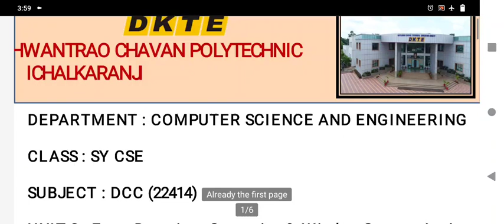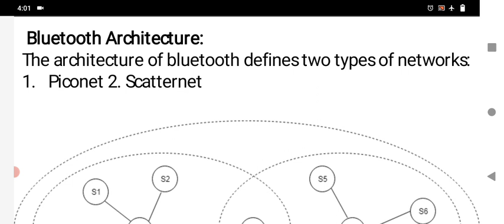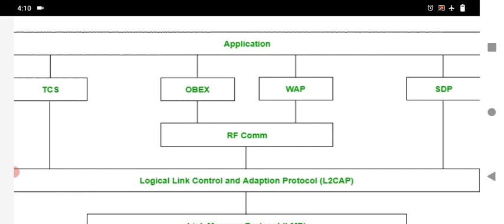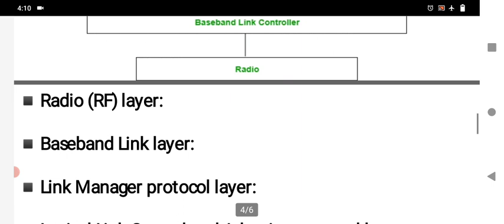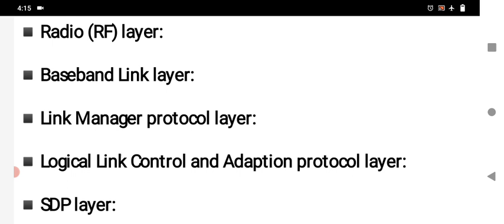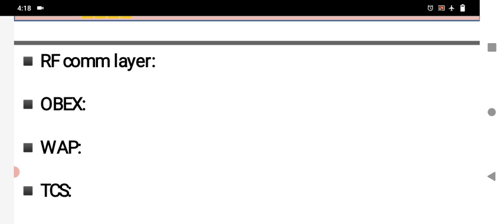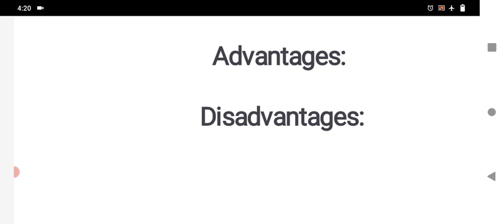DCC CH 3 LECT 5